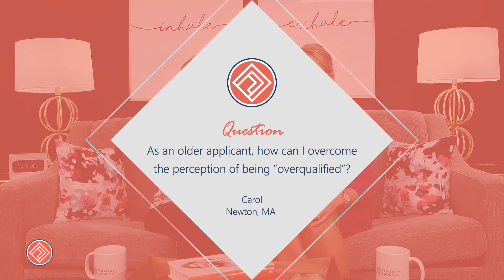How to overcome ageist comments in an interview after a career break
Expert career coaches Susan Rietano Davey and Kelley Biskupiak from Prepare to Launch U help guide women back to work after a career break.

In this episode of Office Hours, Carol from Newton, MA asks: "As an older applicant, How Can I Overcome The Perception Of Being 'Overqualified'?"
For starters, "you're overqualified" is an ageist comment. Watch to learn how to handle this situation in a job interview.